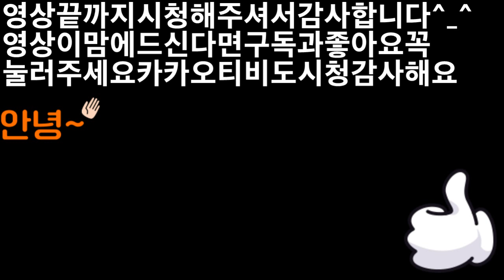2019 울집막내 고양이 꼬맹이 울음소리 The youngest cat in my family's house cries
아이루 골드님 시청자분들 반가워요 저의 영상을 시청해주셔서 감사합니다 이번영상은 울집 막내 고양이 꼬맹이 브이로그에요 울집막내 고양이 꼬맹이에요  밤에 찍은영상 이라서 화면이 어두워요 같이 장난도 치면서 촬영해봤어요 이제 2살정도된 치즈냥이 여아에요 요새 엄마아빠한테는 애교를부리기도 하고  장난도 치기도 해요 화면이 어두워서 소리에만 집중하고 싶어서 촬영했기 때문에 이해해 주시고 영상 재밌게 시청해주세요 고양이 울음소리 ASMR 입니다 틱톡 미시카ASMR도 방문하셔서 영상시청해보세요 그럼이 이번영상도 편안하게 즐기면서 시청해보세요 감사합니다 저의 영상을 보시고 조금이나마 힘이 되셨으면 좋겠어요 고맙습니다 구독과 좋아요는 큰힘이 됩니다 저의 채널의 멤버십이 생겼어요
ID Iru Gold, nice to meet you. This video is my youngest cat Vlog. My youngest cat is my youngest cat. It's a video taken at night, so the screen is dark. I filmed it while playing around with it. Now, a two-year-old cheese cat is a girl. She acts cute to her mom and dad these days. I filmed it because I wanted to focus only on the sound because the screen is dark, so please understand and enjoy the video. It's ASMR of cat crying. Please visit TikTok Micika ASMR and enjoy watching the video. I hope you can see my video and cheer up a little bit. I have a membership for my channel